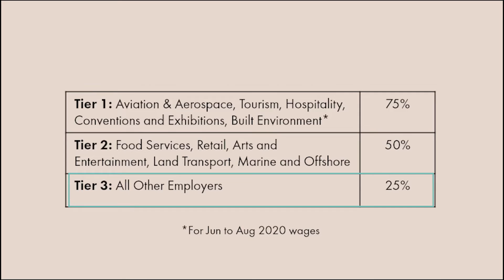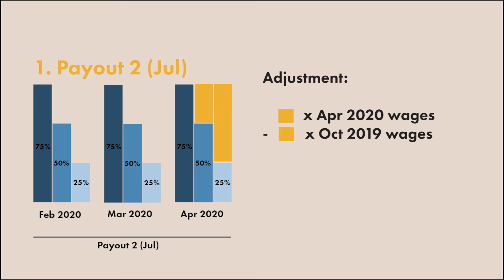JSS: Breaking Down the Payouts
The Jobs Support Scheme (JSS), which supports between 25% to 75% of the first $4,600 of gross monthly wages paid to each local employee in a ten-month period, will be disbursed in 3 tranches. Here's a breakdown of the payouts for better understanding.